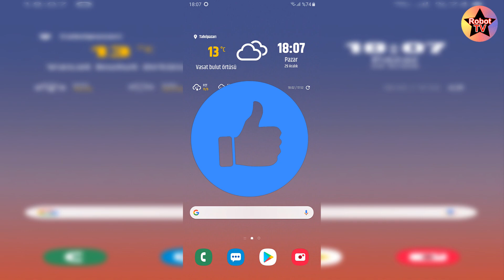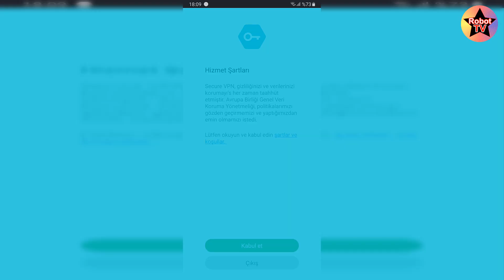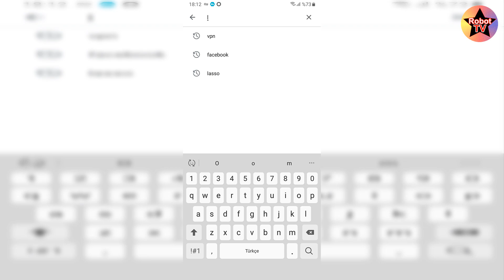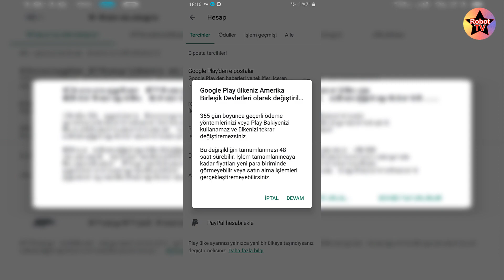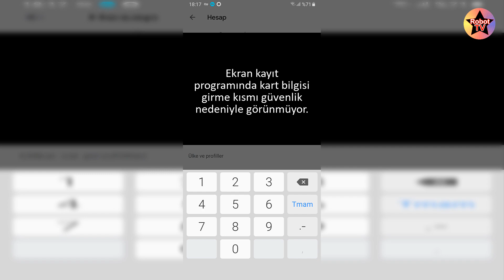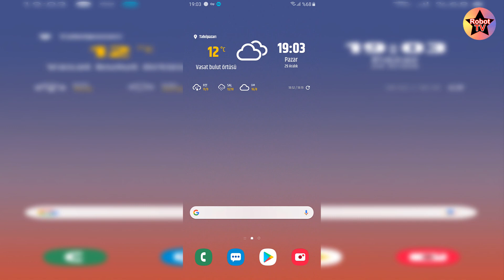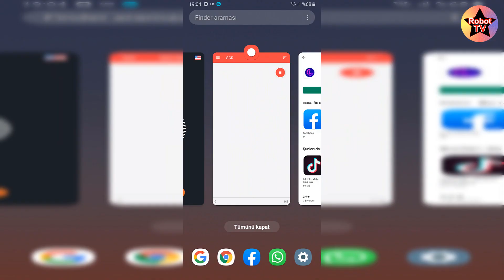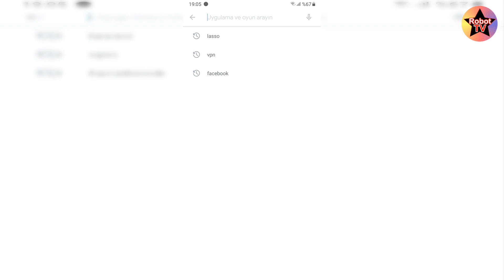Google Play Store Ülke Değiştirme, Google Play Store Bu Öğe Ülkenizde Kullanılamıyor Sorunu Çözümü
Konuyla alakalı yeni bir video yayınladık. Yapamayanlar adresinden yeni videomuzu izleyebilirler.

Yeni bir video ile daha karşınızdayız. Yeni videomuz da Google Play Store üzerinde ülke değiştirme işlemi nasıl yapılır? ve ayrıca Google Play Store bu öğe ülkenizde kullanılamıyor sorunu çözümü nedir? bundan bahsettik. Bir çok kullanıcı bazı sebeplerden ötürü Google Play Store ülke değiştirme işlemi yapmak istiyor. Fakat internete Google Play Store ülke değiştirme işlemi nasıl yapılır? diye yazdığında karşısına Google Play Ülke değiştirme işlemini düzgün anlatan bir kaynak çıkmıyor. Bundan dolayı tarafımıza Google Play Store Ülke nasıl değiştirilir? gibi soruların gelmesi ve Google Play de bazı uygulamaları indirmeye çalıştıklarında bu öğe ülkenizde kullanılamıyor uyarısı ile karşılaşmalarından dolayı bu Google Play Store ülke değiştirme ve Google Play Store bu öğe ülkenizde kullanılamıyor sorunu çözüm videosunu hazırladık. Videomuz da ki işlemleri eksiksiz adım adım uyguladığınız taktirde kolaylıkla Google Play ülke değiştirme işlemini yapabilir ve ayrıca Google Play Store de karşılaştığınız bu öğe ülkenizde kullanılamıyor sorunundan da kurtulabilirsiniz. Eğer Google Play Store ülke değiştirme işlemleri sırasında herhangi bir sorunla karşılaşırsanız videoya yorum bırakarak bizden yardım alabilirsiniz.

Google Play Store'de Ülke Bilgisi Değiştirme Nasıl Yapılır?

1.Google Play Store uygulamasını açın.
2.Uygulamayı açtıktan sonra sol köşeden üç çizgiye dokunun.
3.Açılan seçeneklerden Hesap menüsüne girin.
4.Ülke ve profiller kısmından ülke seçimini yapın.
5.Ülke seçiminden sonra ekrandan bir adet ödeme yöntemi ekleyin.

Google Play Store'de Ülke Değiştirirken Nelere Dikkat Edilmeli?

1.Google Play Store'de ülke değişimini yılda 1 kez yapabilirsiniz.
2.Eski ülkenizde ki Google Play bakiyenizi yeni ülkenizde kullanamazsınız

Google Play Store "Bu Öğe Ülkenizde Kullanılamıyor" Sorunu Çözümü nedir?

1.Herhangi bir Android VPN programı indirin.
2.VPN programından farklı ülke seçin.
3.Kurmak istediğiniz uygulamayı kurun.
4.Olmazsa Google Play Store üzerinden ülkenizi değiştirin.

00:00 Video içeriği hakkında bilgi
00:12 Bu öğe ülkenizde kullanılamıyor
00:40 Google Play Store ülke değiştirme
01:10 Gogle Play Store Facebook lasso uygulaması yok
01:40 Android VPN uygulaması kuruyoruz
02:20 Android Secure VPN uygulaması açılıyor
02:50 Farklı bir VPN lokasyonu seçebiliyoruz
03:20 Telefondan Ayarlar'a girelim
03:49 Google Play Store ön bellek temizleme
04:20 Facebook Lasso uygulamasını yüklüyoruz
05:01 Google Play Store hesap menüsüne girin
05:40 Google Play Store ödeme yöntemi ekleme
06:05 Banka kartımızı ekledik
06:52 Başarıyla ülkeyi değiştirdik
07:20 Bu öğe ülkenizde kullanılamıyor sorunu
08:18 VPN programını kapatıp kaldıralım
08:45 Google Play Store ön belleğini temizliyoruz
09:30 Play Store Ülke değiştirme işlemi çok kolay